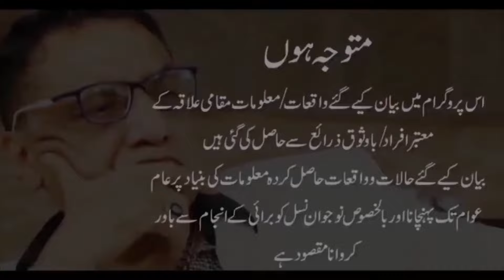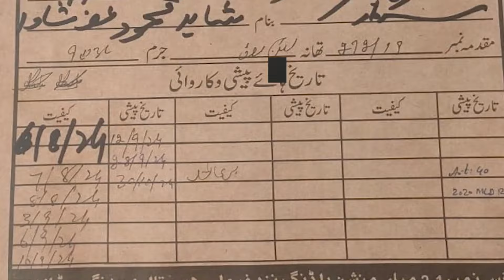Senior advocate Rana Muhammad Irfan or un ki team ny kaisy mujhy bari krwaya? (Part 1)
Senior advocate Rana Muhammad Irfan or un ki team ny kaisy mujhy bari krwaya? Mansh-yat k case , zamanat, shahadatain, behass or hukam. (Part 1)